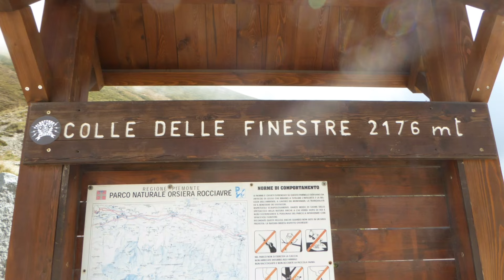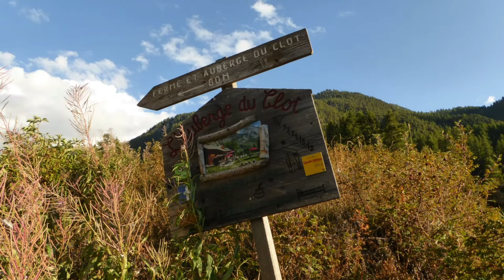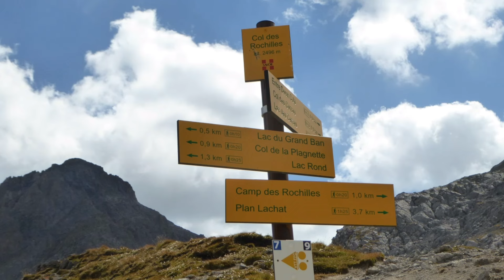Mein Ural Gespann 650 auf 3000 Meter im Piemont, Offroad mit zwei Oldtimern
Viele von euch kennen mein Gespann schon. Dieser Film zeigt unsere Reise zum Sommeiller (3000m), Colle de Finestre, Colle D'Assietta, Punta Colomion (echt schwer) und schöne Ausflüge in das Vallee de Clarée, Am Ende von Corona endlich wieder in die Freiheit. Viel Spaß